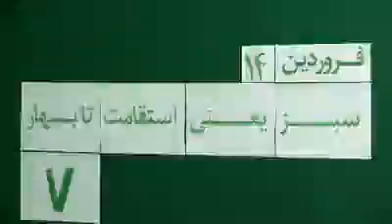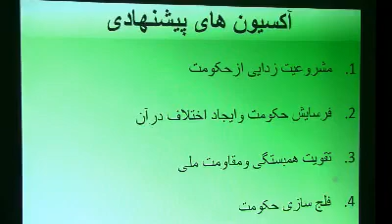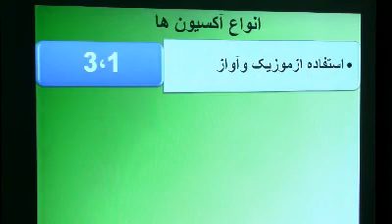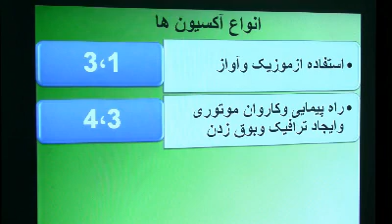Mohsen Sazegara Saturday 14 Farvardin 89 Apr 3, 2010